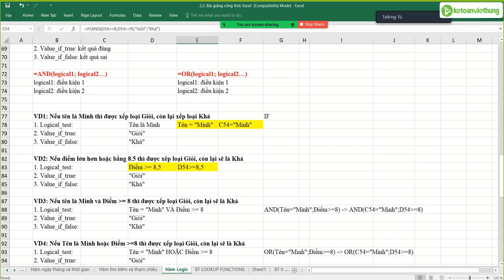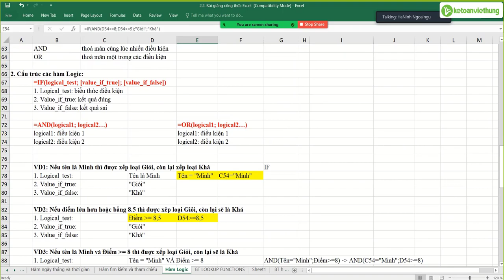Bài giảng công thức Excel hàm If chi tiết | Kế Toán Việt Hưng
Bài giảng công thức Excel hàm If chi tiết từ giáo viên của Kế Toán Việt Hưng

- Hoàn tiền: 100% nếu không hài lòng.
- Thời gian học: Vô cùng linh hoạt từ 8h30 - 23h00.
- Số buổi học: Không giới hạn.
- Giáo trình động: Cập nhật liên tục trên website.
- Chứng từ sống: Thật 100%.
- Giáo viên: 100% kinh nghiệm trên 3 năm.
- Hỗ trợ miễn phí: trọn đời.

1. Các khóa học KẾ TOÁN DOANH NGHIỆP

2. Các khóa học KẾ TOÁN HÀNH CHÍNH SỰ NGHIỆP

3. Các khóa học LÝ THUYẾT KẾ TOÁN

4. Các khóa học KẾ TOÁN THUẾ

5. Các khóa học KẾ TOÁN TỔNG HỢP

6. Các khóa học KẾ TOÁN QUẢN TRỊ